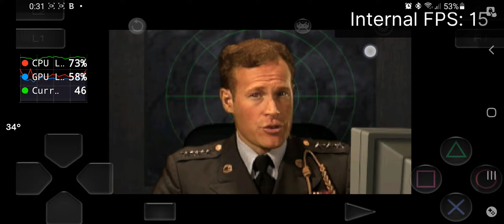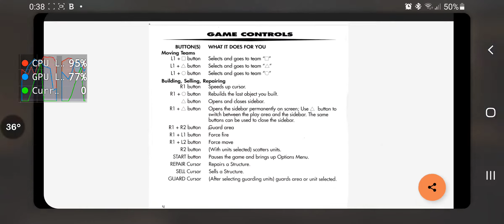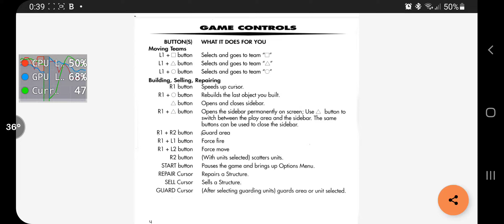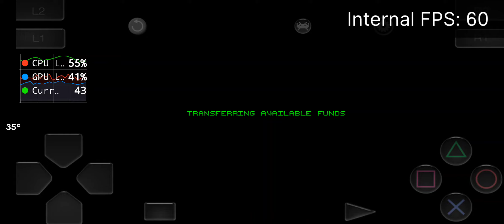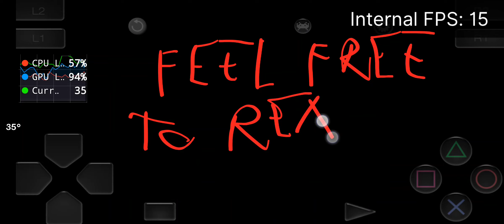Command and Conquer PSX/PS1 [Android, Emulator] Playtrough 2.0, GDI mission #02, Retroarch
Hey everyone,

Unfortunately I messed up my recording so I needed to start for the beggining again and since I did some research about the game mechanics after I completely ovverread the point of the last misson I played, I realized that I could do it better. So here it it.

In this video Im using remote controller to play in Retroarch mobile.